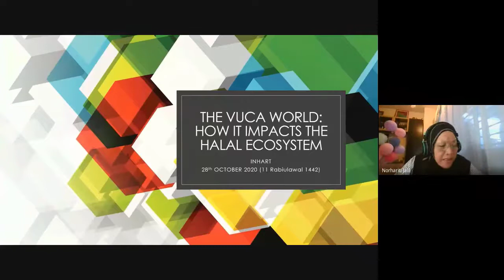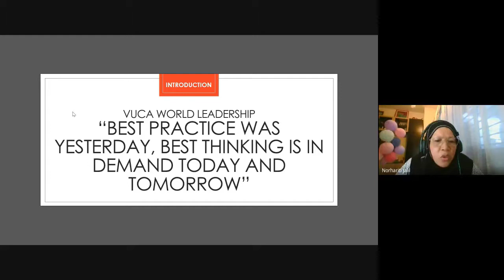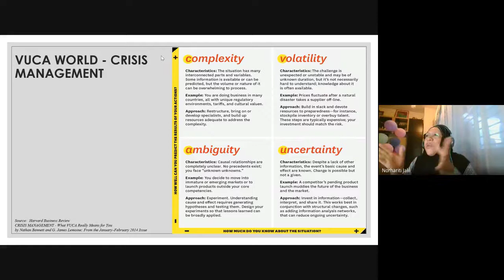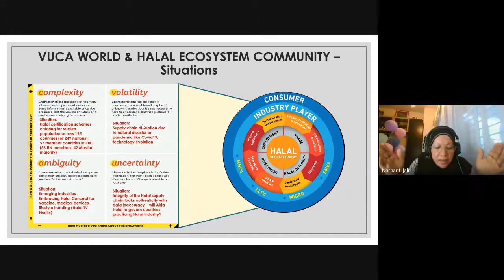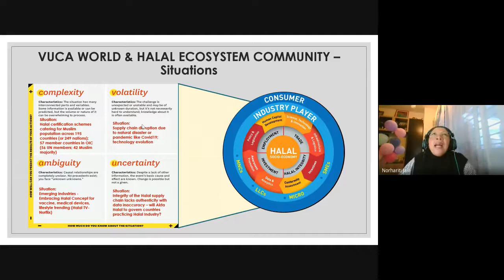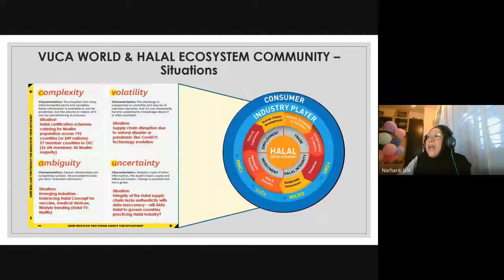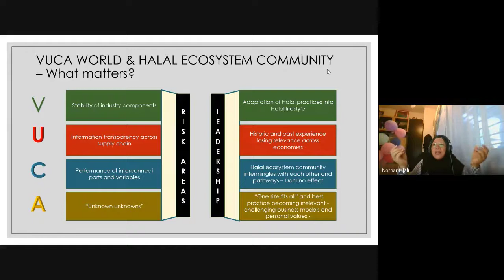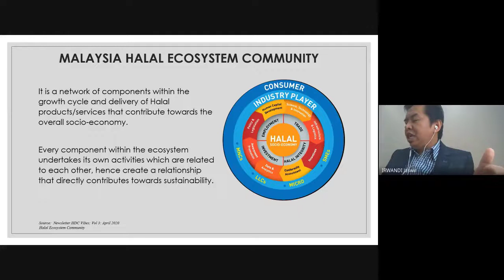VUKA WORLD: How it impacts the Halal Ecosystem?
INHART Seminar Series